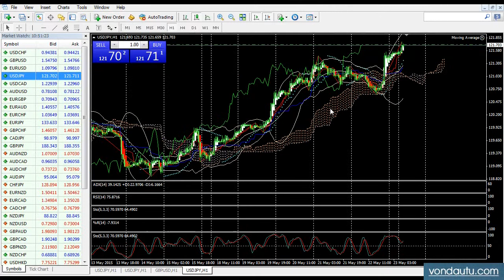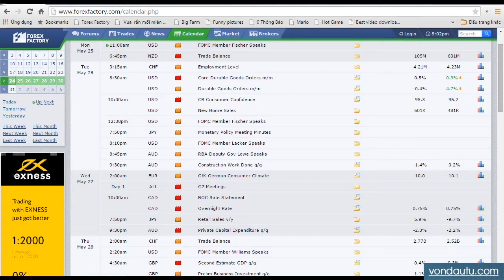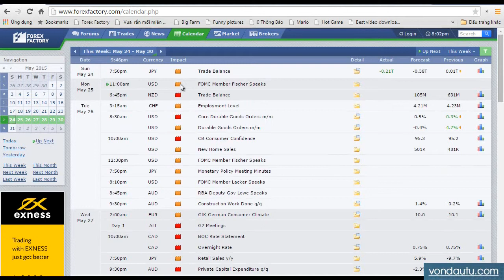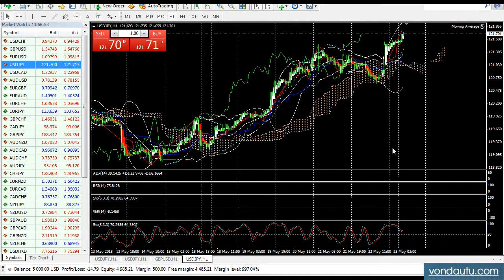JPY và cách giao dịch theo ichimoku